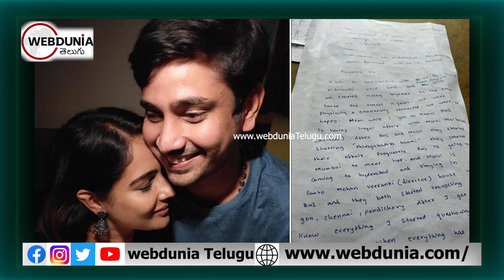రాజ్ తరుణ్‌కి ఫోన్ చేస్తే మాల్వి ఎత్తడం.. తిండికి డబ్బులు వెయ్యడం..?: లావణ్య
Lavanya Press Meet LIVE Updates